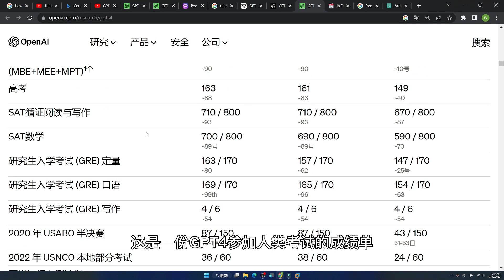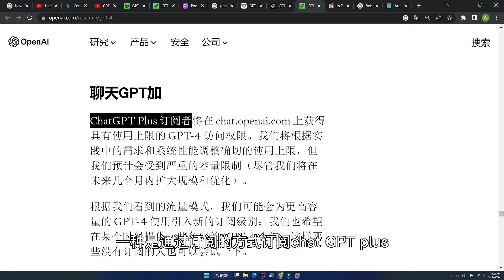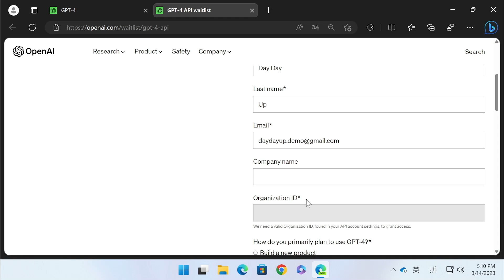GPT-4正式推出 | 多语言模型视觉输入 | API接入名单申请 | 即刻免费访问GPT-4的方法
GPT-4（Generative Pre-trained Transformer 4）是OpenAI创建的大型语言模型，GPT系列中的第4个。它于 2023 年 3 月 14 日发布，将通过API和ChatGPT Plus 用户提供。

这个视频介绍了新推出的GPT-4新增功能，收费标准，以及如何申请使用GPT-4和接入API。最后，介绍了免费试用GPT-4的方法。

Chat GPT + WHISPER API |  搭建自己的AI语音对话机器人 | 实时聊天，生活建议，财务咨询，辅助学习，您的最佳私人助手！｜GPT-3.5-TURBO WHISPER-1

移动端ChatGPT聊天机器人 | 最新OpenAI Chat GPT API构建自定义Chatbot | 电脑手机网页版 | GPT-3.5-TURBO

官方版ChatGPT API正式推出 | OpenAI的定价和API访问 | GPT-3.5-TURBO自建聊天机器人ChatBot